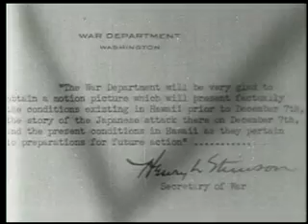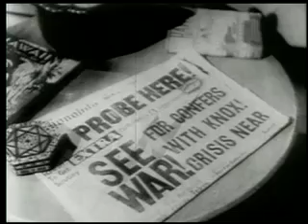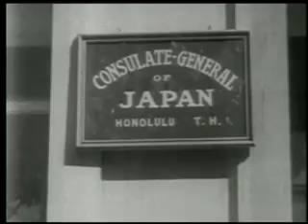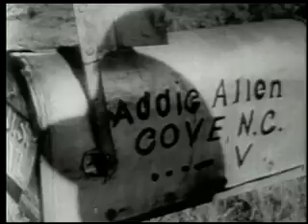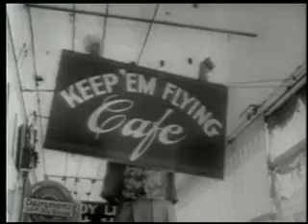December 7th (Pearl Harbor) directed by John Ford, the aftermath of the Japanese attack.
"May God have mercy upon my enemies, because I won't." ~General George Patton
"Yesterday, December 7, 1941—a date which will live in infamy—the United States of America was suddenly and deliberately attacked by the naval and air forces of the Empire of Japan." ~Franklin D. Roosevelt
"Soldiers, Sailors and Airmen of the Allied Expeditionary Force! You are about to embark upon a great crusade, toward which we have striven these many months. The eyes of the world are upon you. The hopes and prayers of liberty loving people everywhere march with you." ~Dwight Eisenhower
“Let us therefore brace ourselves to our duties, and so bear ourselves that, if the British Empire and its Commonwealth last for a thousand years, men will still say, ‘This was their finest hour.’ “  ~Winston Churchill

The bombing of Pearl Harbor on December 7, 1941, was a surprise military attack by the Imperial Japanese Navy against the United States naval base at Pearl Harbor, Hawaii. The attack resulted in the deaths of more than 2,300 Americans, the sinking or damage of 12 naval ships, and the destruction of nearly 200 aircraft. The event prompted the United States to enter World War II.

In the years leading up to the attack, Japan had been expanding its empire in Asia and was seeking to secure access to the resources of Southeast Asia, particularly oil and other raw materials. However, the United States, which had significant economic and political interests in the region, opposed Japan's expansionist policies. Tensions between the two countries began to rise in the late 1930s, and by 1941, the United States had imposed an oil embargo on Japan, which severely impacted the Japanese economy.

In response to the embargo, Japan's leaders decided to pursue a strategy of "Southern Expansion" and sought to neutralize the US military in the Pacific. Japan believed that the US Navy would pose a significant threat to their plans, therefore, the Japanese leaders decided to destroy the American Pacific fleet based at Pearl Harbor. This would allow the Japanese Navy to achieve naval supremacy in the Pacific and execute their strategy of "Southern Expansion" without much resistance from the United States.

To execute their plan, Japan secretly began moving a large number of ships and aircraft to the area around Hawaii, with the goal of launching a surprise attack on Pearl Harbor. On December 7, 1941, a fleet of Japanese aircraft, consisting of more than 350 planes, launched a surprise attack on the base. The attack lasted for about two hours and caused significant damage to the naval base and ships in the harbor. The US suffered heavy losses in terms of ships, aircrafts, and men, and the American public was shocked by the attack. The following day, President Franklin D. Roosevelt delivered his famous "Day of Infamy" speech to Congress, declaring war on Japan, and the United States officially entered World War II.